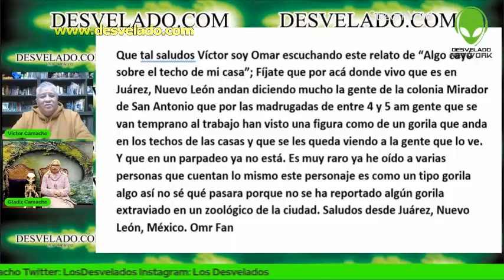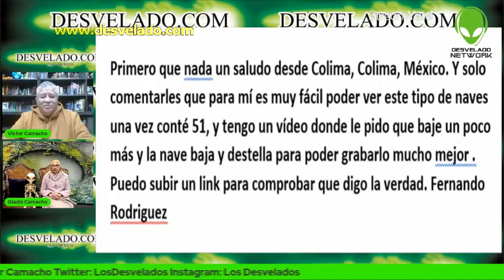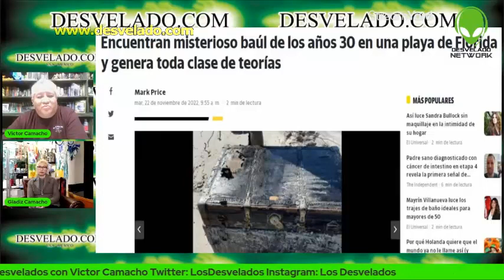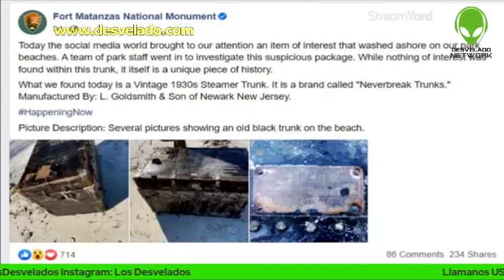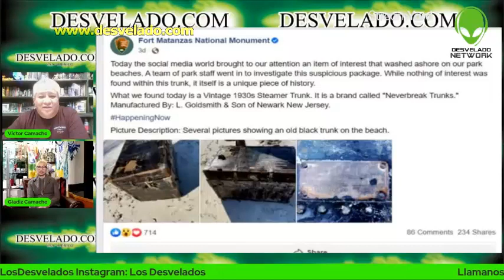LOS DESVELADOS - APARECE MISTERIOSO BAUL EN PLAYA DE FLORIDA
LOS DESVELADOS - APARECE MISTERIOSO BAUL EN PLAYA DE FLORIDA - Un baúl de “gran tamaño” de los años 30 apareció misteriosamente en una playa del Monumento Nacional Fort Matanzas, en el norte de la Floridas. El extraño hallazgo se reveló el 18 de noviembre, cuando un fotógrafo subio fotos del baúl negro enredado en las raíces de un árbol derribado. Entre las imágenes hay una de una bolsa de arena atada al baúl, como si se tratara de hundirlo.